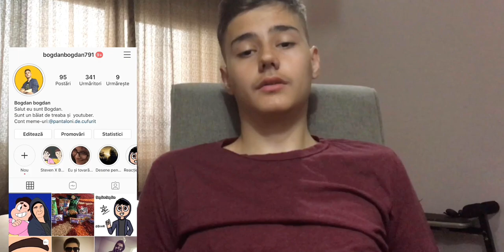🤨MINCIUNA🤨 VS 🤷🏻‍♂️REALITATEA🤷🏻‍♂️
Nu uitați sa va abonati și sa dați un like dacă va place ce fac.
Support a creator și add:Bogdanag56 (Fortnite)

PC-UL MEU:
MODEL - Alienware Aurora R3
PROCESOR - Intel Core i7-2600K Quad Core | 3.40 GHz (3.80 GHz Turbo, 8MB Cache, 4 Nuclee)
MEMORIE RAM - 8 GB DDR3 (4x 2GB) | 1600 MHz
UNITATE DE STOCARE - 256 GB SSD + 1 TB HDD | SATA III
PLACA VIDEO - nVidia GeForce GTX 960 Extreme Gaming | 4 GB GDDR5 / 256 bit
UNITATE OPTICA - DVD-RW
CARACTRISTICI - 4x Porturi USB 2.0 | 2x Porturi USB 3.0